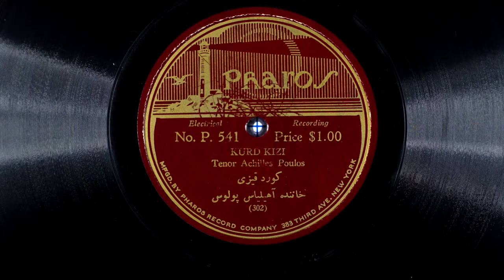"Kurd Kizi," sung by Achilies Poulos, tenor - Pharos Records P541 +302 - no date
Pharos P541 +302
Kurd Kizi
Achilies Poulos
tenor
no date

This 78-rpm shellac record is from the estate of Mary Eliseian (née Jorjorian). While being courted by her future husband, Daniel Eliseian, twenty-year-old Mary Jorjorian recounts in her diary of March 14, 1921, receiving a surprise package in the mail containing a “half-dozen Armenian records Mr. El. sent.” Among the records in Mary’s estate (she died in 1979 at age 79), several are likely fits (in terms of age, content, and where purchased) to be from those “half-dozen … Mr. El. sent.” The great majority of Mary’s records were purchased at H.M. Tashjian, 388 Third Avenue, NYC. Tashjian’s was a significant distributor of music from Asia Minor and the Middle East generally, located in the old Armenian neighborhood of Manhattan, and it was where Daniel was living when sending Mary packages. Mary’s record collection was essentially the “mix tape” of Daniel Eliseian.